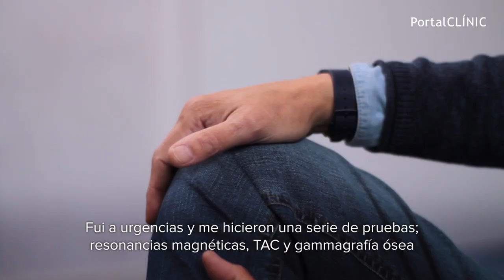El Cáncer de Próstata explicado en primera persona | PortalCLÍNIC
El cáncer de próstata es el tumor más diagnosticado en el hombre. Representa el 15%, aproximadamente, de todos los tumores diagnosticados. Su aparición está ligada a la edad, y es más frecuente en mayores de 60 años. Con la aparición del marcador tumoral Antígeno Prostático Específico (PSA), que se puede detectar en un análisis de sangre, el diagnóstico de cáncer de próstata en fases iniciales ha incrementado de forma considerable.